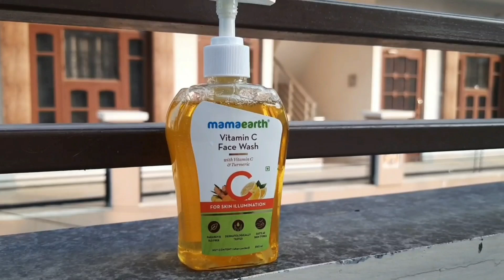सोची नही वो सब हो गया आधी रात में को ऐसी डाट मिली मम्मी परेशान थी समझ नही आया क्या करूindian momvlog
indian mom morning routine,
my Saturday early morning 6 am work routine ,
how to manage work without maid,
how to manage work,
indian housewife routine,
how to manage kitchen,
Indian daily kitchen work,
how to manage home,
kitchen cleaning
my tuesday early morning to afternoon routine
my tuesday early morning to evening Routine in rainy day
my Wednesday full day routine